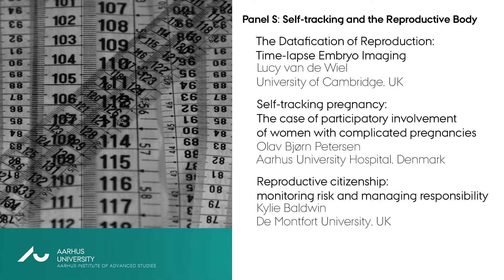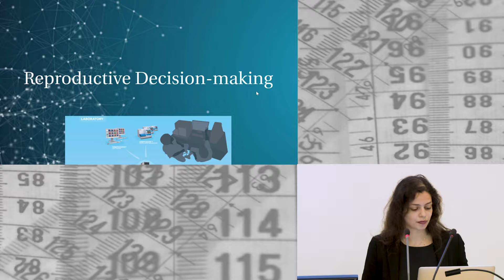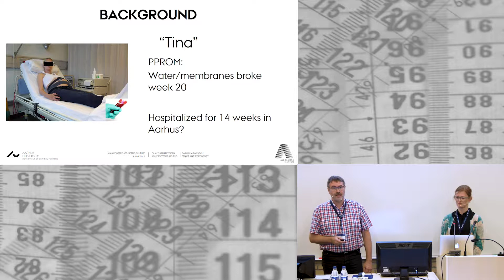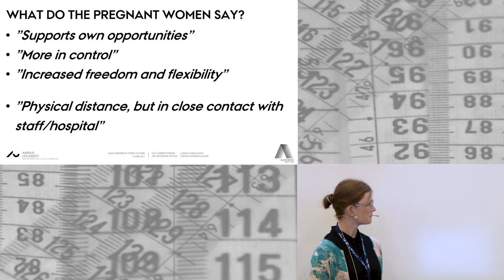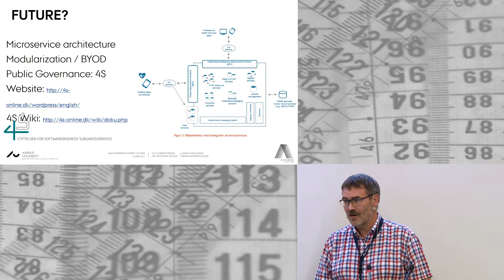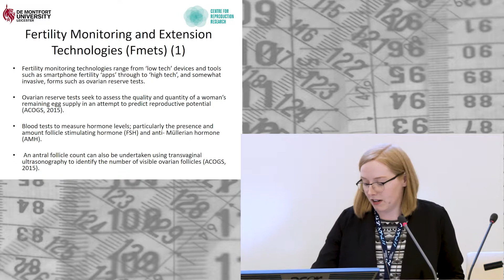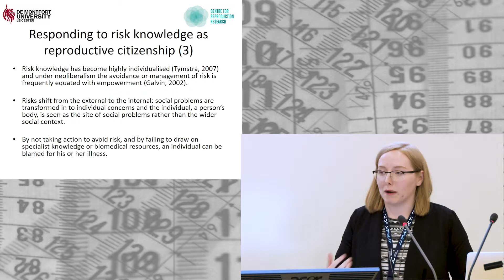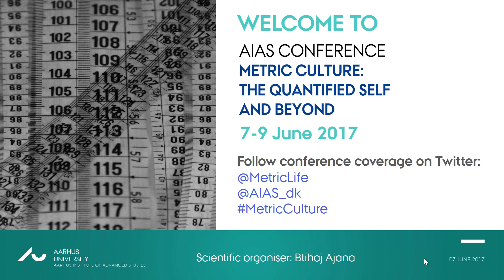Metric Culture Conference: Panel S: Self-tracking and the reproductive body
AIAS CONFERENCE - Metric Culture: The Quantified Self and Beyond
7-9 June 2017 (Aarhus Institute of Advanced Studies)
Organised by Btihaj Ajana